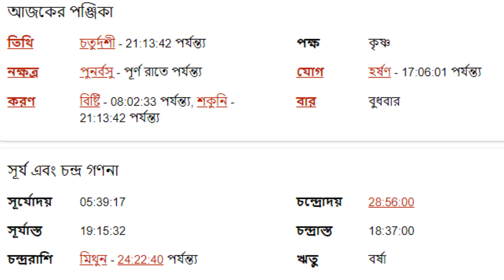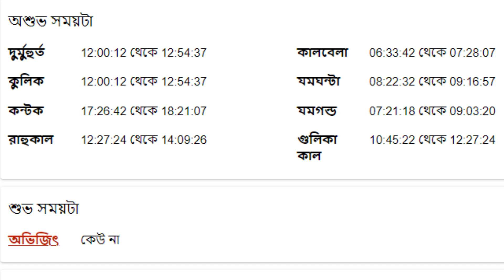২৭শে জুলাই ২০২২ - বৃষ রাশি আজকের রাশিফল - Vrishabh Rashi 27th July 2022 Ajker Rashifal - Taurus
২৭শে জুলাই ২০২২ - বৃষ রাশি আজকের রাশিফল - Vrishabh Rashi 27th July 2022 Ajker Rashifal - Taurus